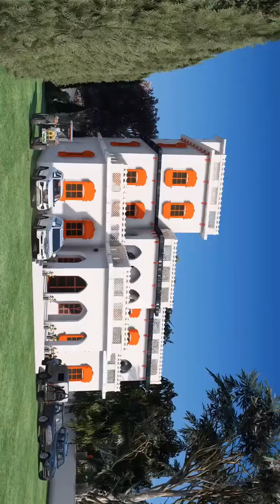GTA 5 sidhu moose wala tractor game Indian tractor game